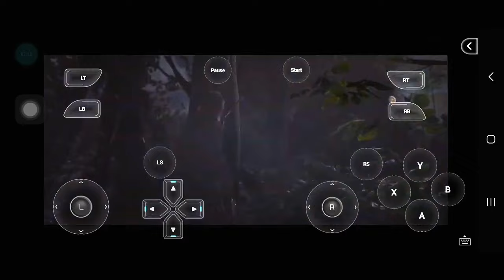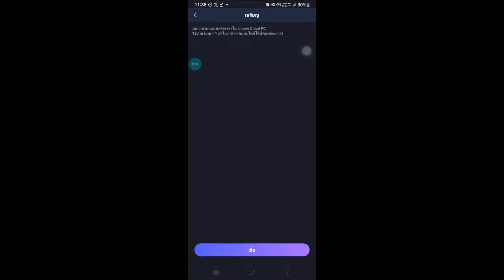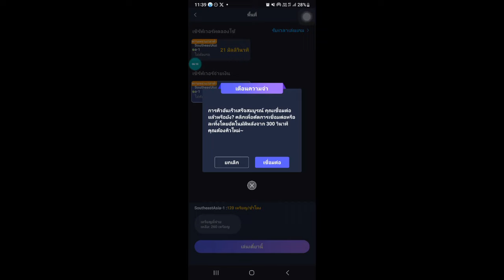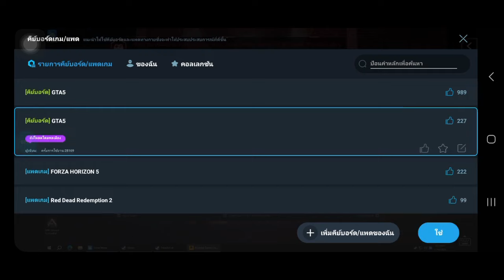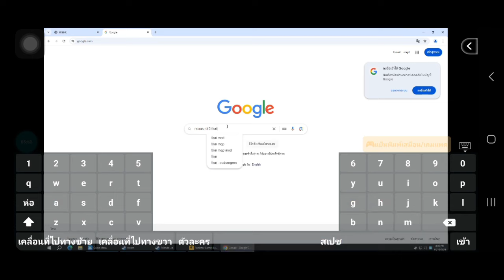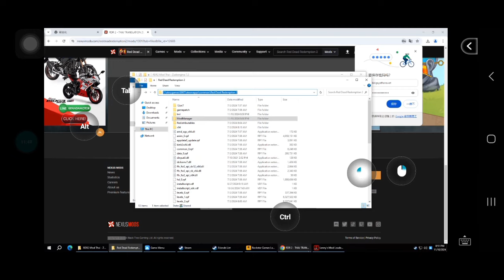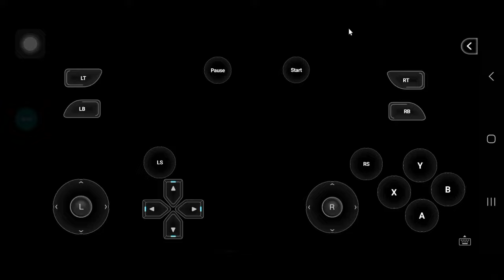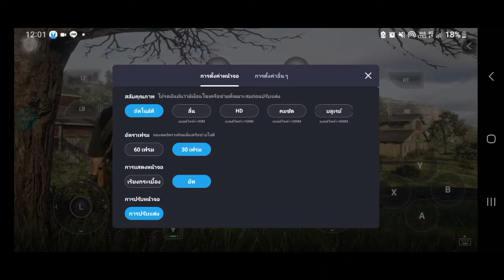วิธีเล่น Red Dead Redemption 2 บนมือถือ พร้อมวิธีลงม็อดภาษาไทย (Android 5 - 12 ขึ้นไป)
ลิงค์ดาวน์โหลดแอพพลิเคชั่น:
โค้ดD828769

ต้องมีตัวเกมในบัญชีสตรีมด้วยนะครับ

👇สนับสนุนค่ากับข้าว👇
---กำลังทำลิงค์---